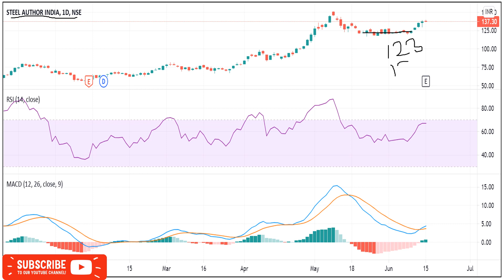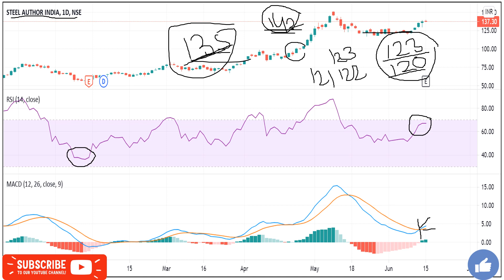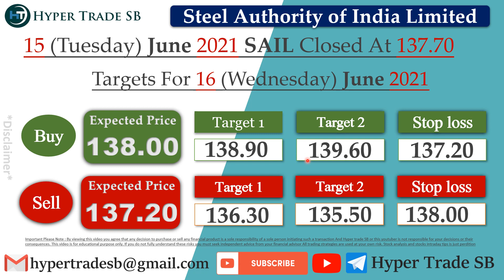Sail Targets 16 June /Sail Intraday Tips/Sail Intraday Targets/Sail News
INDIA🇮🇳
✳️Hello everyone  🙏

Sail news
Sail share news
Sail ltd share price

Sail experts view
Sail analysis

Sail share price india
Sail forecast & targets
Sail tomorrow's movement
Sail share expert advice
Sail support & resistance levels

Sail dividends
Sail share price targets
Sail share price forecast
why is Sail falling or rising
Sail intraday tips for tomorrow
Sail technical analysis reports
Sail share price forecast Tomorrow
Sail share Targets For Tomorrow